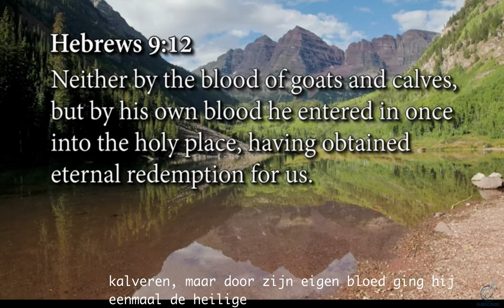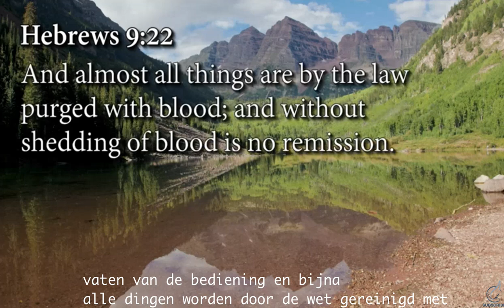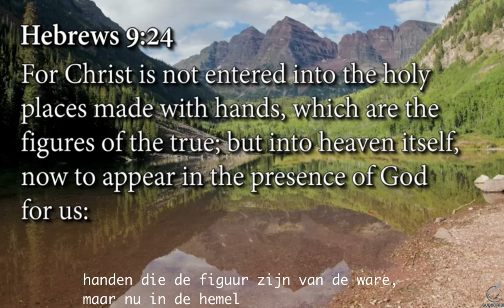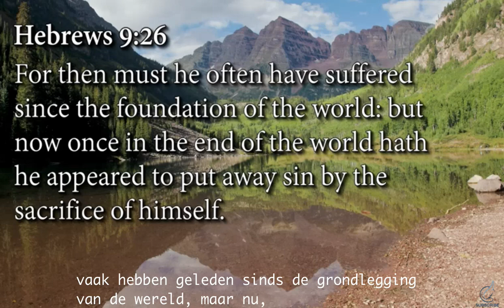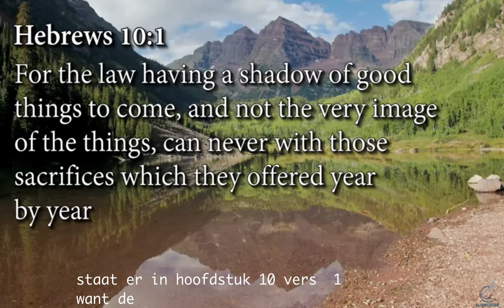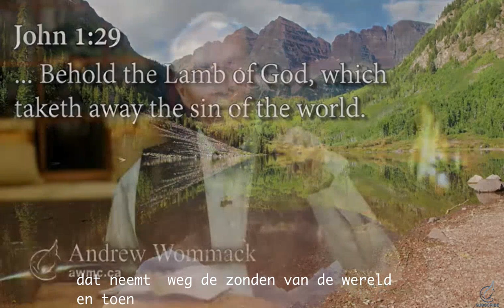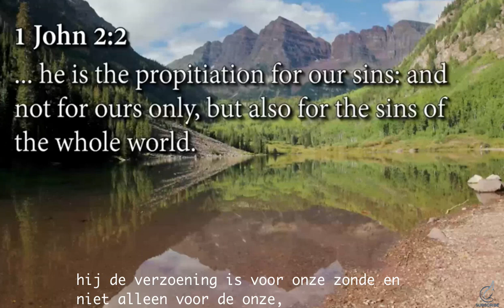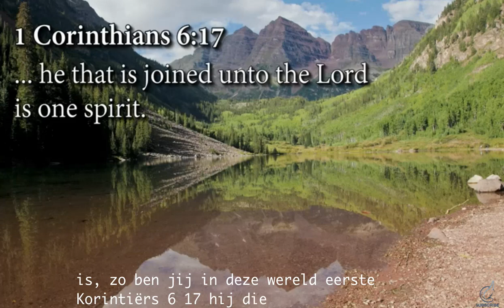Spirit, Soul & Body-9